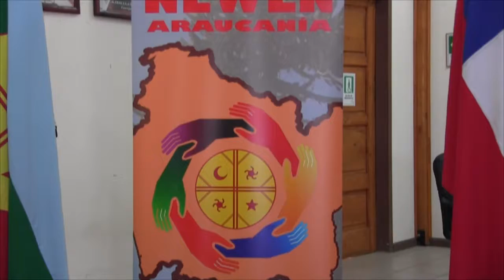TALLER CUIDADORES AGRUPACIÓN NEWEN ARAUCANIA - NOTA CANAL 8